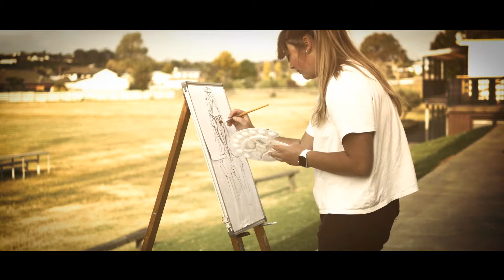NLC - One More Try - (feat Stanley T) [Official Video]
"One More Try" by NLC - feat Stanley T | New single and video out now

Video created by Baz Muir/Rita Phillips
Director - Baz Muir/Rita Phillips
Direction - Baz Muir/Rita Phillips
Actors - Emma Pedley, Ethan Smith-Skedgwell, Sharlay Phillips-Muir
Thank you to everyone for the ongoing support

Recorded, Mixing - Mastering by Baz Muir